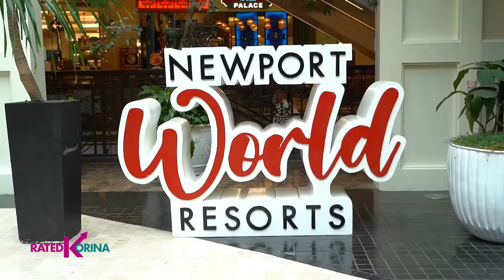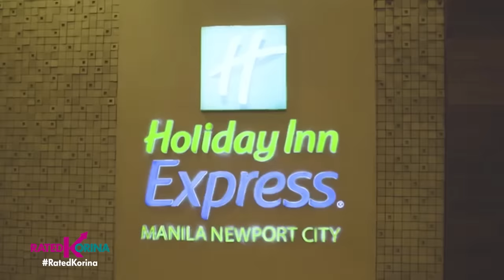Okay na Okay na Holiday Get Away | RATED KORINA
Pasyalan natin ang isang lugar sa Pasay City na all in one ang saya at mga Christmas Surpresa! Sigurado mag eenjoy ang buong pamilya at barkada! Make your holiday very memorable and happy sa Newport World Resorts lang yan maeexperience! Tara puntahan natin ang..Okay na Okay na Holiday Getaway!